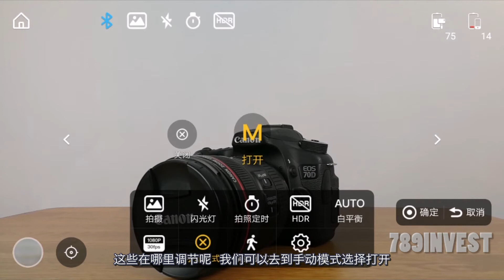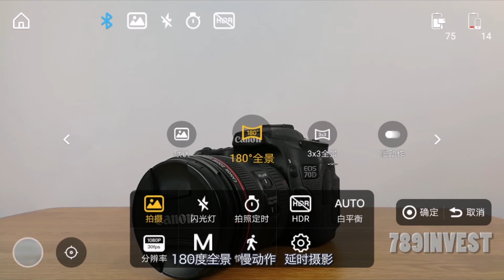【手机拍大片教学】善用手机稳定器 飞速提升拍摄水平和画面水准（智云Smooth4稳定器示范）mobile cinematic filming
我们是新的Youtuber，一直坚持优良的内容创作和输出，我们也坚持日更！如果你觉得我们的影片还不错的话，欢迎按赞、留言以及订阅支持喔！！！